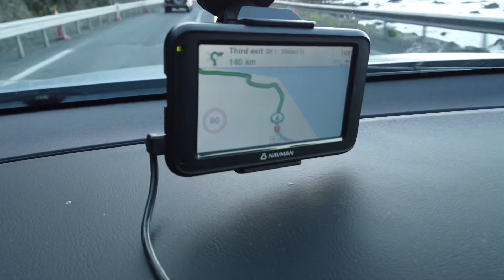Scenic Roadtrip Christchurch to Picton via Kaikoura New Zealand 4k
join us on our family roadtrip Christchurch to Picton via kaikoura
so its a 4 hours drive and 25 mins via State hwy 1 when you planning to go picton make sure kaikoura is not closed but incase motorist travelling from christchurch to picton are advised to use the alternate route between Blenheim to Waipara via State hiway7, state hiway65, state hiway63 this route is open but it takes about 6.5 hours to travel ..

You can stopped along the way to see the New Zealand fur seal colony at Oahu point and you can grab a lunch in Kaikoura.